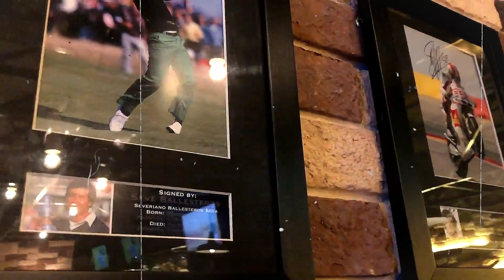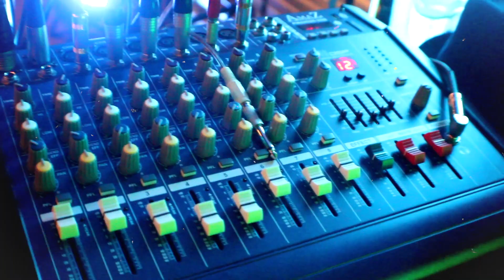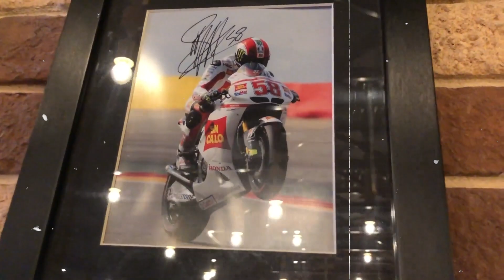LIVE ENTERTAINMENT | WHO's WHO? | South African | The Exit Sports Bar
SPECIAL THANKS

WHO’S WHO? INTERNATIONAL

South Africa

NANDI COETZEE

CHARLIE MAIER

Please feel free to visit WHO’S WHO? website for more information regarding their performances as well as links to facebook, youtube and instagram:

SPECIAL APPEARANCE

JENSON SAMUEL
India

EDITH VINUYA
Philippines

ZHIBEK ZHOROBEKOVA BISHKEK
Kyrgyzstan

ANDREW PRETORIUS
South Africa

MAYA
Nepal

THE EXIT SPORTS BAR MODELS
Various

VENUE

THE EXIT SPORTS BAR
Mercure Dubai Barsha Heights Hotel Suites & Apartments
Located at Sheikh Zayed Road, near Dubai Internet City Metro Station

VIDEO EFFECT

CHRISTOPHER HUPPERTZ
MYTHIELD
GLITCH EFFECTS

BACKGROUND MUSIC

WHO’S WHO? INTERNATIONAL

60s, 70s & 80s Country & African Music

PLEASE NOTE THAT THIS IS NOT A PAID
ADVERTISEMENT

may appear to be infringed , I assert that such alleged infringement is permissible
under U.S. and Philippine copyright law. If you believe material
have been used in an unauthorized manner, please contact the poster.
3. This Video is not associated with any company or products mentioned on the video.

4. No intention to infringe photos or audio used in this video.

ALL THE HARDSHIP DEDICATED TO ALL MY LOVED ONES
(MY WIFE AND KIDS, PARENTS, BROTHER AND SISTERS, BEST FRIEND, RELATIVES, FRIENDS, COLLEAGUE AND TO ALL THE

Photography, Video, Research, Voice Narration, Editing